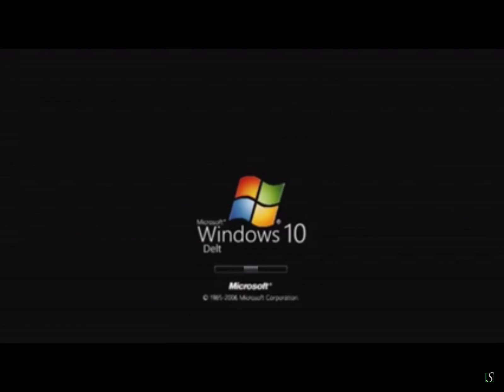Windows 10 Delt